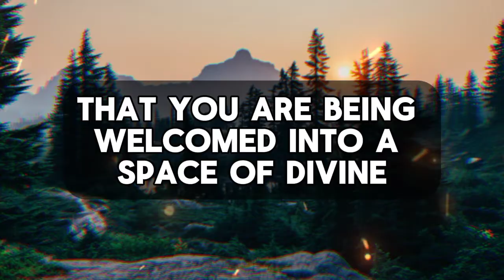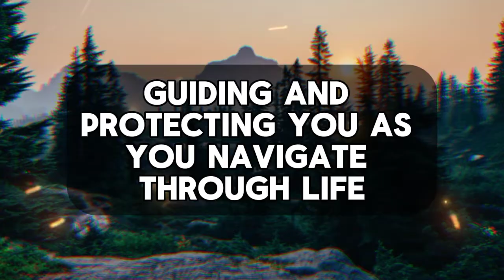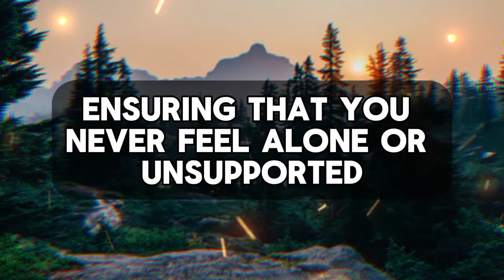god's message for me today | This is not a joke. Very soon you are about to receive a uniform from a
This is not a joke. Very soon you are about to receive a uniform from a person who is

God helps
Godly quotes
Bible Quotes
God Message Tarot
Financial abundance
Angels message
Jesus message
Godly quotes
Lord Helps
Jesus quotes
God
God message
Jesus
Jesus message
God messages
Urgent message from God
Jesus says
Angel Signs
God msg
Angels message
Universe message
Money miracle
Life quotes
Faith quotes
Universe message
Angel message
God Message For You Today
God says
Positive life affirmation
1111
Inspirational message
Spiritual guidance
Overcoming challenges
Belief and trust
Inner strength
Positive mindset
Self-improvement
Emotional healing
Personal growth
Spiritual journey
Hope and encouragement
Finding purpose
Motivational speech
Self-worth and self-esteem
Divine guidance
Divine intervention